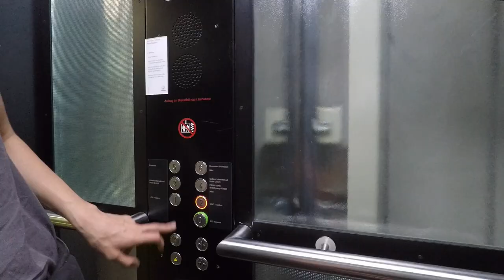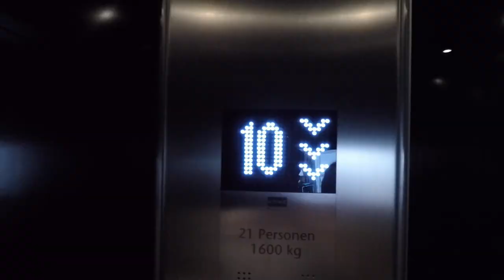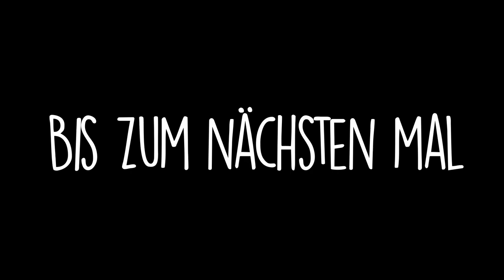MAMA & PAPA ALLEIN ZUHAUS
Wir haben sturmfreie Bude! Wohoooo, 5 Tage ohne die großen Kinder und die Zeit haben wir natürlich versucht zu nutzen und es uns guut gehen zu lassen. Deshalb zeigen wir euch diesmal ein paar schöne Geheimtipp-Ecken in Berlin, von denen ihr viellicht noch nichts wusstet ;)